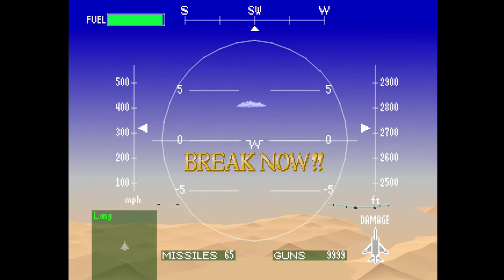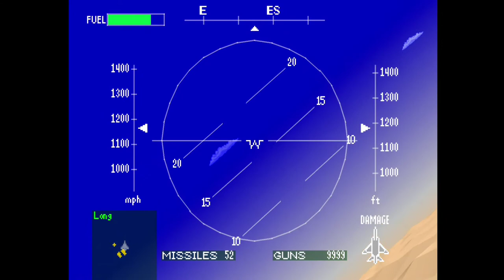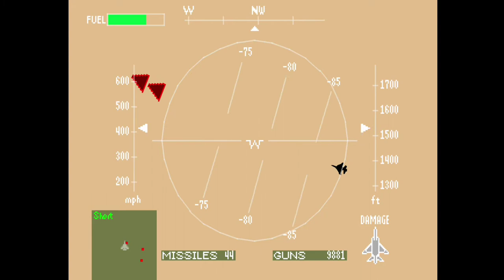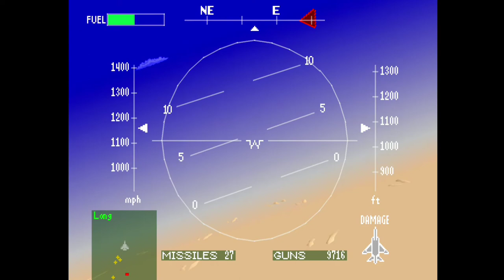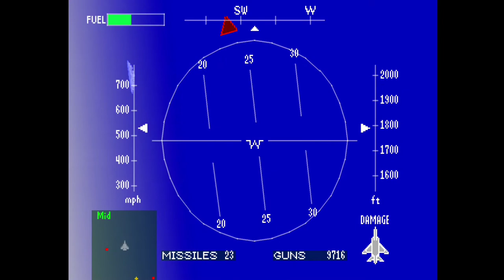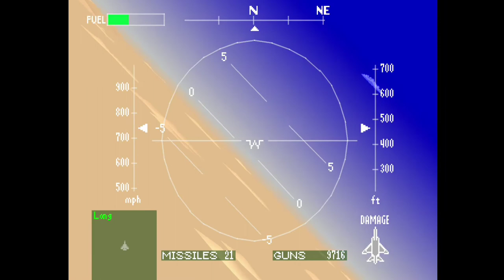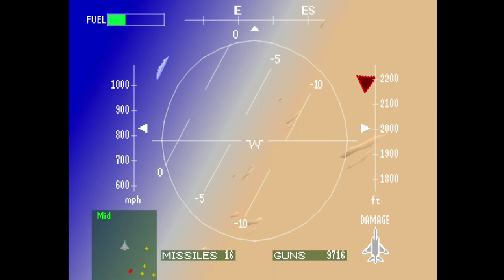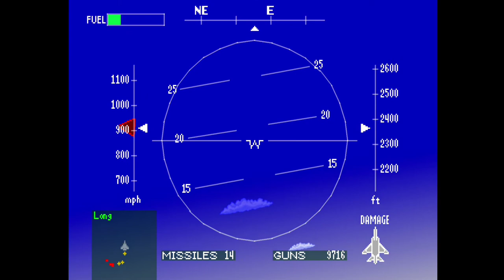Air Combat (1995) | Mission 05: Destroy pipe-lines!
Air Combat (despite the slightly different name) is actually part of the Ace Combat series. As you might expect, it's a combat flight simulator. The game was developed and published by Namco, for the original PlayStation in 1995.

Surprisingly, it's not the first game - there was a 1993 Air Combat, and a slightly later Air Combat 22. These, however, were arcade games, and were more simplistic in nature. Players had to destroy several aircraft in a set time limit, and that was it.

The 1995 PS1 Air Combat introduced a set of missions, chained together by a vague story. These missions also award money, which can be used to purchase new aircraft - all of which have their own strengths and weaknesses.

Elaborating on the story, a terrorist organisation has attempted to take over the country of Usea. For some reason these terrorists have access to fighter jets and bomber planes. Some of the best pilots around have been hired to help turn the tide, including you.